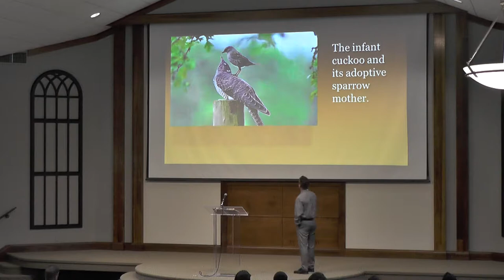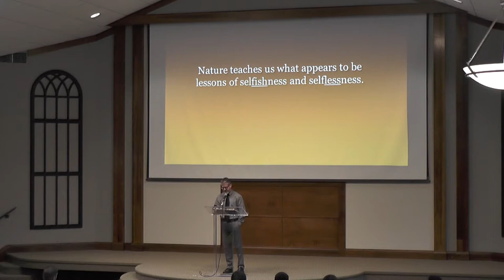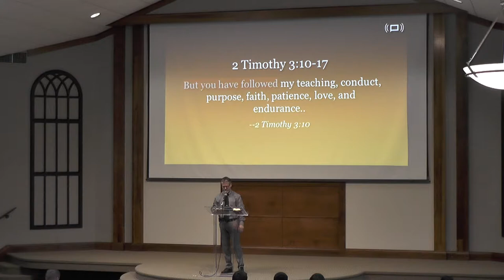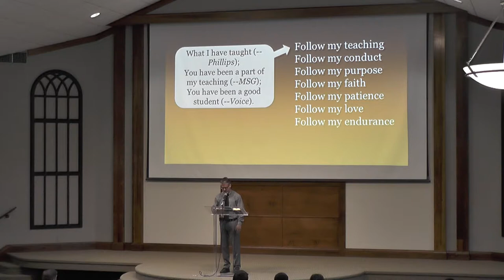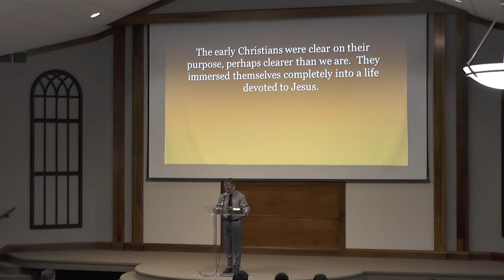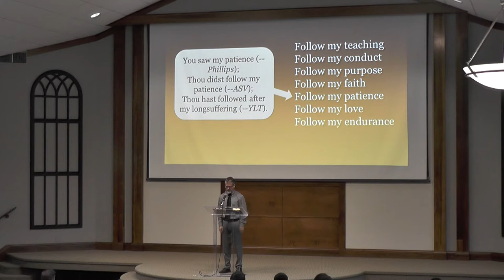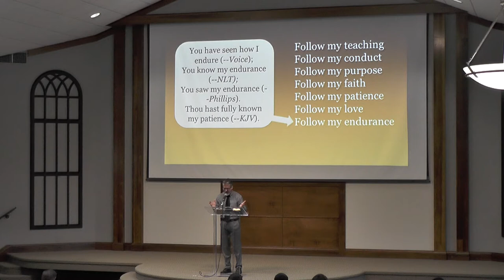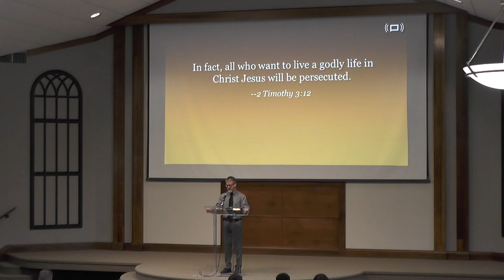2018 09 23 Sunday Morning Steve Powers 2 Timothy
Lesson entitled, "2 Timothy", given by Steve Powers at the Northside Church of Christ in Harrison, Arkansas on Sunday Morning, September 23, 2018.